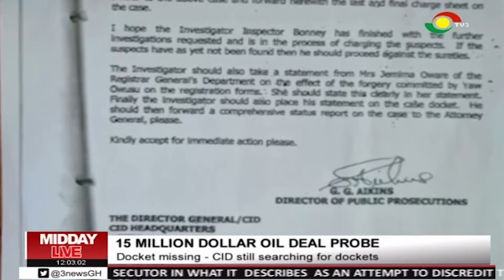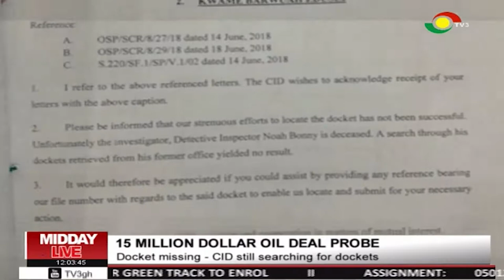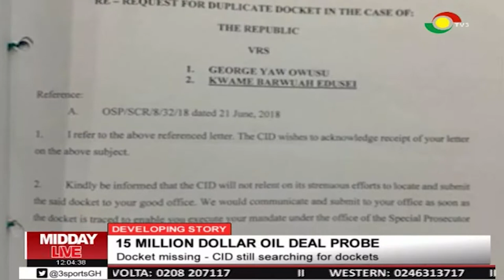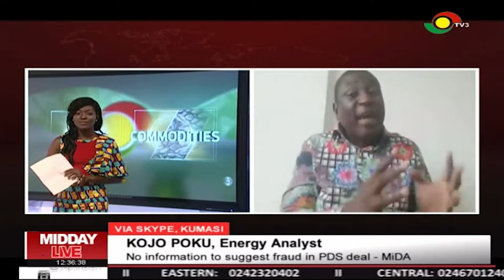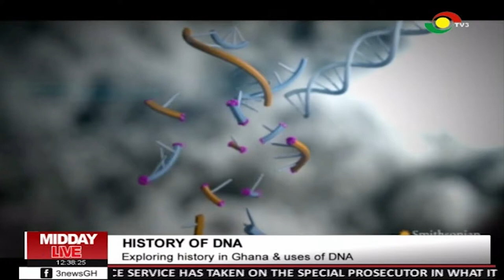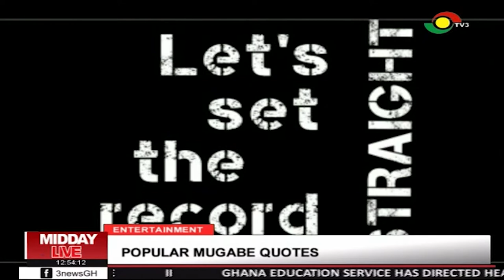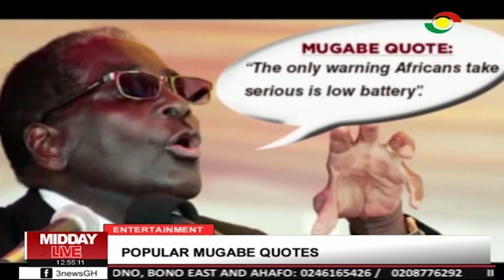MIDDAY LIVE - 6/9/2019